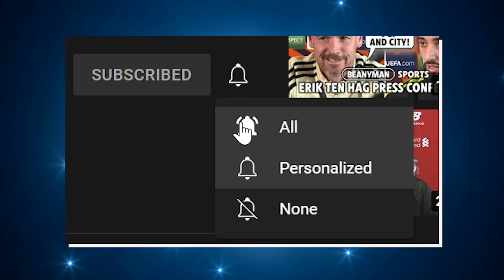'Thank you for that question.. YOU ARE SO NICE ALL THE TIME!' | Pep Embargo | Man City 3-0 Sheff Utd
Embargoed post-match press conference with Manchester City manager, Pep Guardiola, following his side's 3-0 FA Cup semi-final win over Sheffield United at Wembley.

Pep Guardiola press conference today

0:00 Pep Guardiola on giving rest to the players
0:57 Pep Guardiola on carrying on the momentum
3:04 Mahrez
3:55 Arsenal
5:20 Pep Guardiola on Mikel Arteta
5:46 Outro | Please like the video and subscribe!